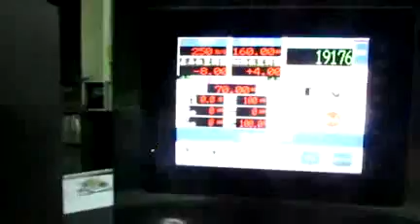ماكينة تعبئة وتغليف ماكينة فلوباك تعبئة برجر وهمبرجر اتوماتيك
ماكينة تعبئة وتغليف فلو باك, تعبئة وتغليف برجر, تغليف لحمة, تعبئة وتغليف مواد غذائية لحومات, ماكينة فلوباك اتوماتيك , من شركة انترناشيونال باك لأنظمة التغليف, مصر